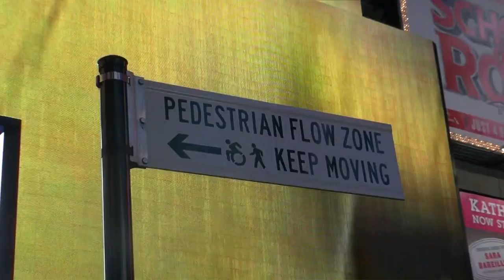So what should NYC Bike & Pedestrian Mayors do?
The big news here in NYC? Our City Council is getting ready to pass a bill written by Council members Carlina Rivera & Transportation Committee chair Ydanis Rodriguez that would establish an office of an Office of Active Transportation and there would be two seperate new "Mayor" roles for Pedestrians and for Bicyclists!

The two council leaders are already rockstars in their commitment to safer streets, better bicycling and more pedestrian plazas (well frankly about 80% of the NYC Council is) but this is a scenario that many here in Gotham have fancied for quite some time.

We asked about a dozen people what they would like to see come out of the new positions and certain things they'd like to see advocated for or what qualifications those people should have.